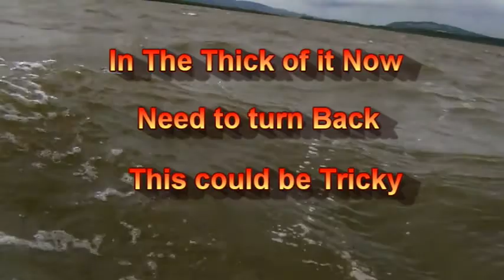Shooting the Rapids on River Tay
This was an exciting journey on the River Tay but I was unable to film the really stormy bit as I was hanging on to the Wheelhouse, My Brother was hanging on to me and Steven was hanging on for dear life